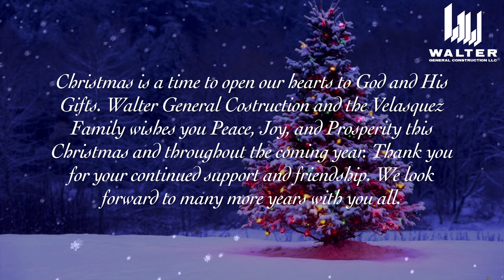Merry Christmas From Walter General Construction